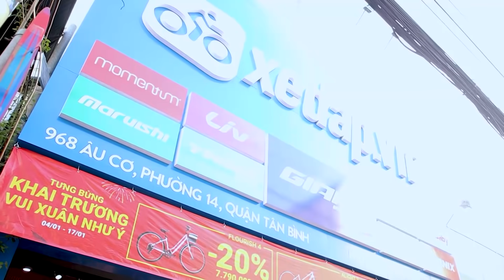Xedap.vn | Tưng bừng khai trương cửa hàng Xedap.vn tại 968 Âu Cơ, Phường 14, Quận Tân Bình, TP.HCM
❤️Tại đây bạn sẽ được trải nghiệm với rất nhiều thương hiệu đa dạng khác nhau như: Giant, Trinx, Momentum, Fornix, RoyalBaby, Hitasa,… Đem đến cho khách hàng những sản phẩm mới nhất thị trường, kiểu dáng phong phú, đa dạng, đáp ứng mọi nhu cầu của thị trường từ sản phẩm phổ thông cho đến cao cấp với mức giá hợp lý và phù hợp mới mọi đối tượng khách hàng. Kèm theo đó là chế độ hậu mãi hoàn hảo, cùng với các dịch vụ về kỹ thuật chuyên nghiệp.
🎉Nhanh chân đến ngay Xedap.vn để trải nghiệm nhé!
💥XEDAP.VN - HỆ THỐNG SIÊU THỊ XE ĐẠP ĐẠP XE ĐIỆN CHO CẢ GIA ĐÌNH💥
✔ Theo dõi fanpage để có cơ hội nhận được nhiều ưu đãi

SUSBSCRIBE kênh để xem nhiều video bổ ích hơn nữa nhé!!!